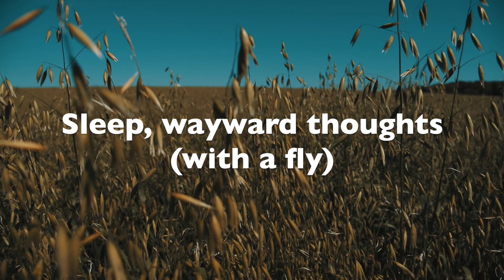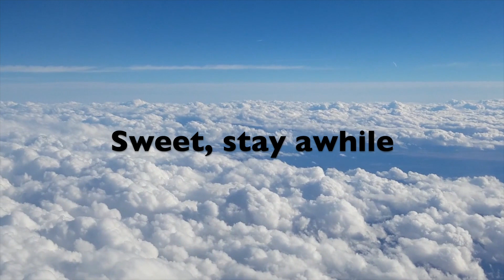Hans Mühre (Flute) & Eckhardt Günther (Guitar) Play 2 Dowland Songs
The new CD "Encounters: Chamber Music For Flute & Guitar" by Hans Mühre & Eckhardt Günther will be out on June, 27th.